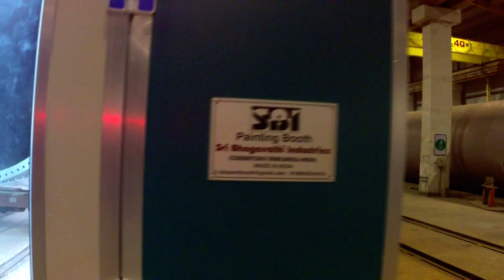Windmill Paint Booth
We are the leading manufacturer and supplier of Wind Mill Paint Booth, Wind Mill Tower and Windmill Blades.